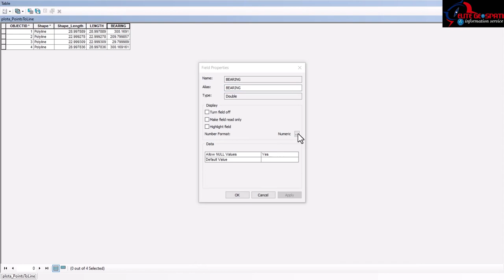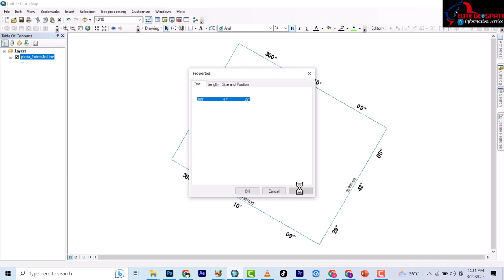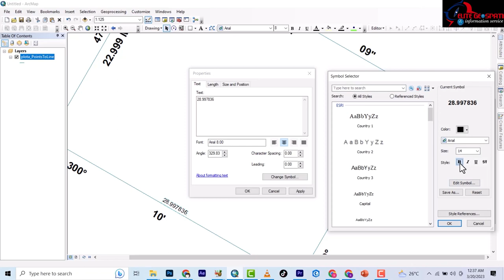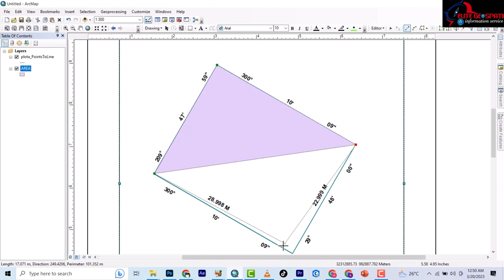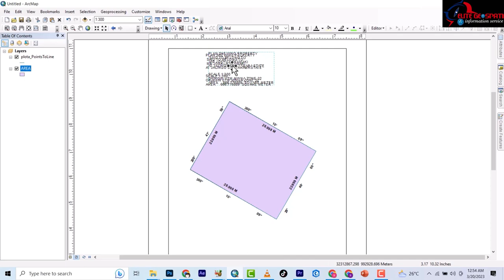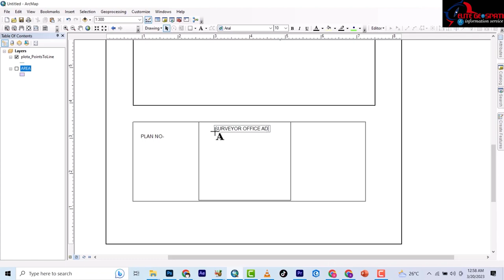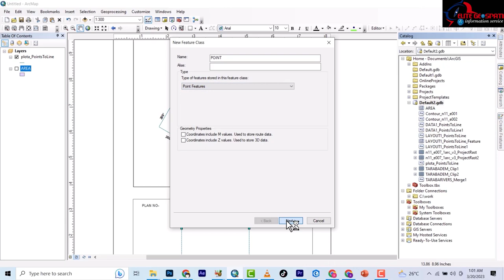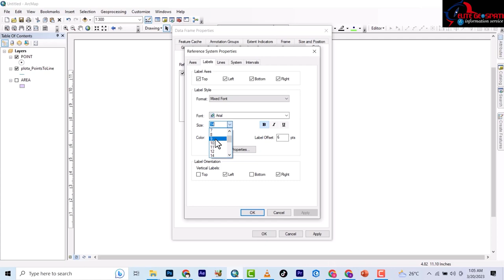Unlocking the Secrets of a Cadastral Survey Plan - Part 2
In this video, we're continuing our discussion of the cadastral survey plan. In this episode, we'll cover how to create a survey plan that accurately reflects the property and how to ensure it is properly funded.

If you're looking to get started with a cadastral survey, then this is the episode for you! In this video, we'll discuss the essential steps to creating a survey plan that accurately reflects the property, and how to ensure it is properly funded. By the end of this video, you'll have everything you need to start planning your cadastral survey plan.